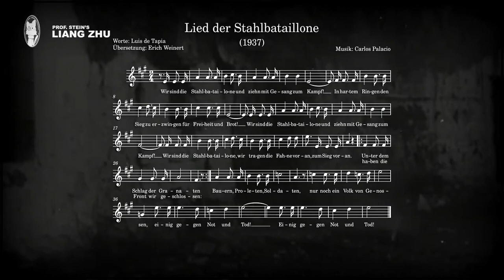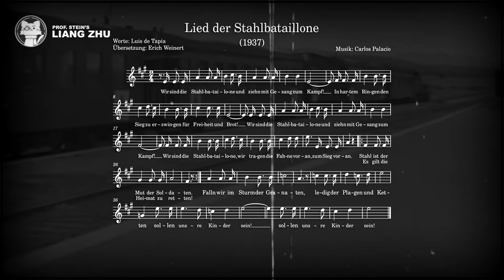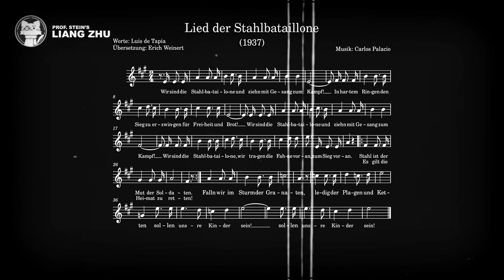SING ALONG - Lied der Stahlbataillone [🎹] [Spanish Civil War]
Original title: Lied der Stahlbataillone
Translated title: Song of the steel bataillions
Spanish title: Las Compañías de Acero
Interpret: Liang Zhu
Lyrics: Luis de Tapia (Spanish), Erich Weinert (German)
Year: 1937
Recording: 2021
Wir sind die Stahlbataillone
Und ziehn mit Gesang zum Kampf.
In hartem Ringen
Den Sieg zu erzwingen
Für Freiheit und Bort.
Wir tragen die Fahne voran,
Zum Sieg voran.

Unter dem Schlag der Granaten
haben die Front wir geschlossen:
Bauern, Proleten, Soldaten,
nur noch ein Volk von Genossen,
|: einig gegen Not und Tod! :|

In hartem Ringen
Zum Sieg voran.

Stahl ist der Mut der Soldaten.
Es gilt die Heimat zu retten!
Falln wir im Sturm der Granaten,
Ledig der Plagen und Ketten
|: Sollen unsre Kinder sein! :|

Von schwarzen Räubern
Die Heimat zu säubern
Ist heilges Gebot!
Zum Sieg voran.